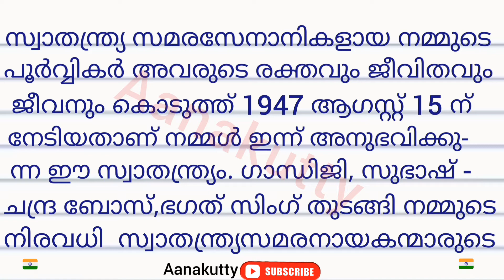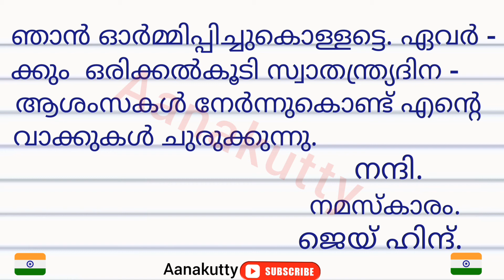best Indipedence day short speech in malayalam |സ്വാതന്ത്ര്യദിന പ്രസംഗം @Aanakutty swathadryadinam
75th indipedence day speech in malayalam

സ്വാതന്ത്ര്യദിനം പ്രസംഗം |സ്വാതന്ത്ര്യദിന സന്ദേശം |Indipedence day short speech in malayalam
easy learn Indipedence day speech in malayalam
2 minutes indipedence day speech in malayalam